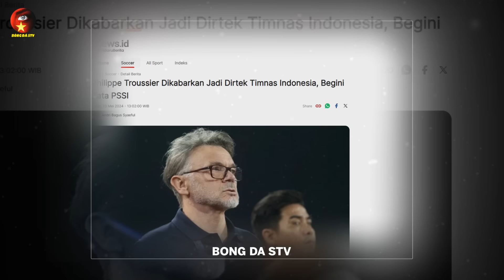Thầy Park Mang Tin Vui U19 VN, Bầu Đức Lại Khiến Cả Nước NGẢ MŨ, Hóa Ra Ông VỸ ĐẠI Đến Thế!